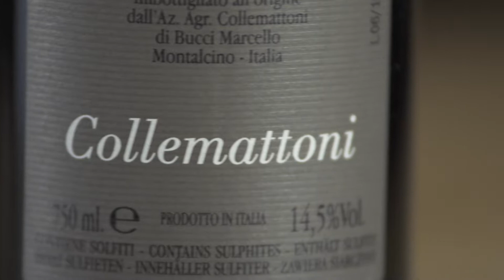Collemattoni - Brunello di Montalcino 2015 DOCG - Brunello Wine Tasting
Split into 5 different wine estates, the Collemattoni is a charming family-run wine estate with decades of history and roots tied to the Montalcino area.  Originally an agricultural focus was guiding the Bucci family, today’s owners of Collemattoni, the emphasis of producing the Collemattoni Brunello di Montalcino wines has always been tied to the land, to understanding natural cycles and how the environment can have an effect on the resulting Brunello wines.

Filippo Bartolotta, Italian grapetrotter and deep admirer of Brunello wines, leads us through a tasting experience of the Collemattoni Brunello di Montalcino 2015 selection.  Intrigued to discover what makes this Brunello wine such a classic, and so desirable?

In addition to bringing this family-run wine estate to high levels of wine-crafting, the winery also have an admirable dedication to ensuring eco-friendly wine production and overall respect for the land that has given this family so much.  With the ability to collect natural-falling rainwater and photovoltaic panels lining the cantinas, the Collemattoni winery also is leading the way for the future of eco-friendly wine production.  So it’s not just delicious, it’s also admirable wine!  What’s not to love?

Come learn more with us during the tasting notes of Filippo’s experience, and be sure to follow the rest of Filippo’s tasting videos for even more wines of Montalcino!